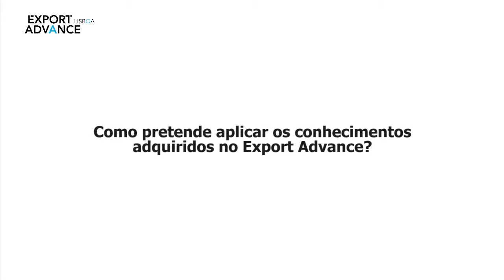Export Advance | Valdemar Lebre - Sotecnisol S A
Fruto de uma parceria entre a Aicep Portugal Global e o INDEG-ISCTE, o EXPORT ADVANCE visa promover a internacionalização sustentada das empresas através da formação avançada e do desenvolvimento de um projeto aplicado de internacionalização à sua medida.